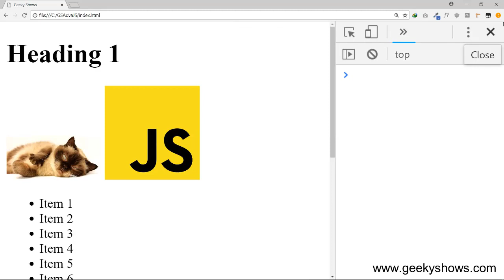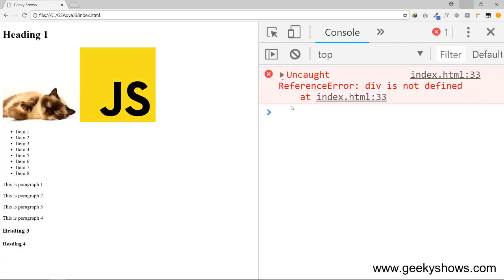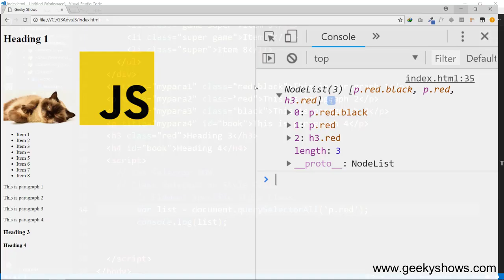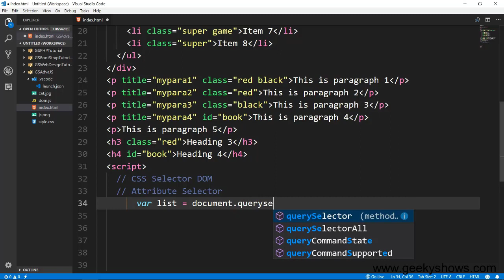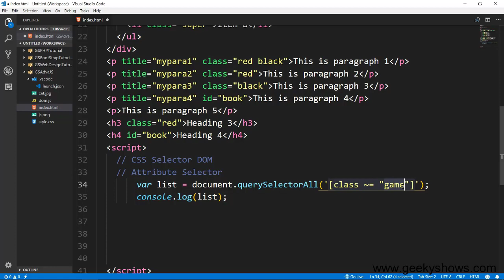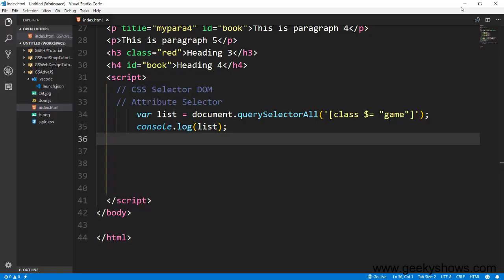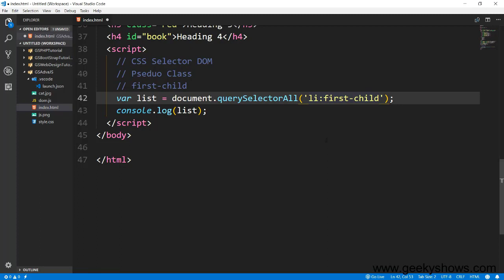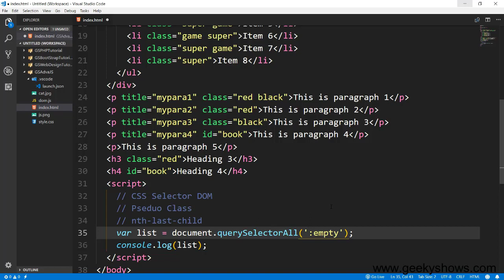DOM CSS Selector in JavaScript (Hindi)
DOM CSS Selector in JavaScript